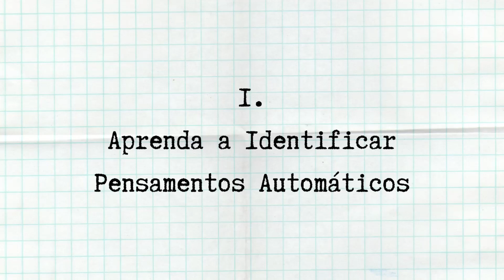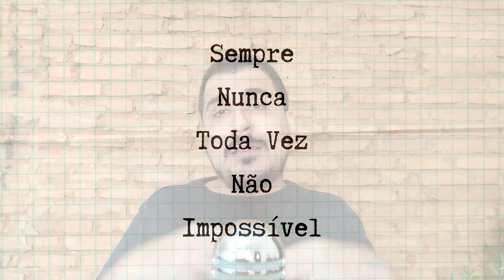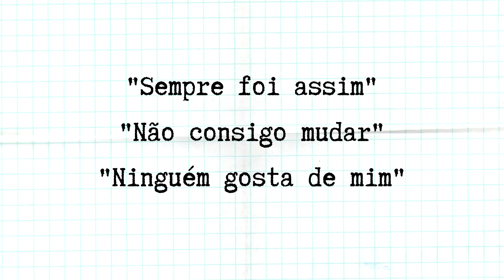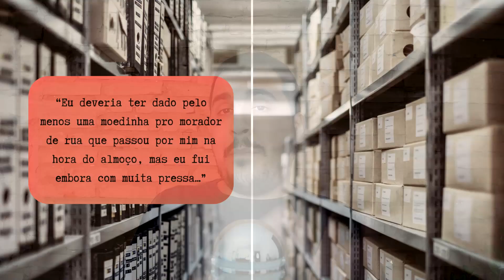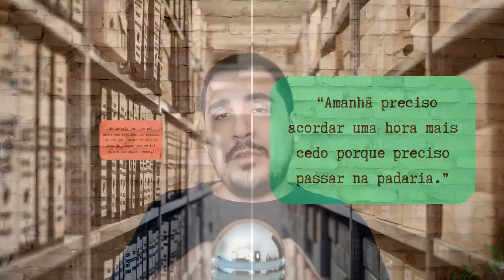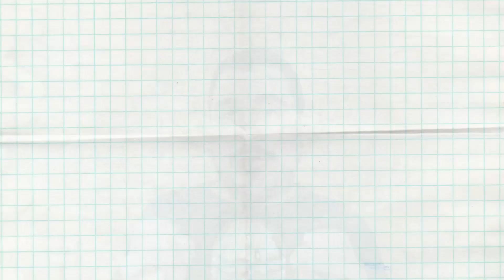Você pensa demais? Os 5 passos para controlar seus pensamentos ansiosos | PSICOLOGIA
Adquira Atenção Plena: Mindfulness - Livro com CD

Neste vídeo, o psicólogo Ricardo Chagas fala sobre os 5 passos para controlar os pensamentos / ansiedade / mente agitada. Passos esses baseados na Psicologia Cognitivo Comportamental / Terapia Cognitivo Comportamental / TCC. Aprenda a lidar com pensamentos automáticos / pensamentos intrusivos.

Vídeos usados:

Video by Why Steve from Pexels
Video by Free Videos from Pexels
Video by Kelly Lacy from Pexels
Video by Super Lunar from Pexels
Video by cottonbro from Pexels
Video by Aduri Prem Kumar from Pexels